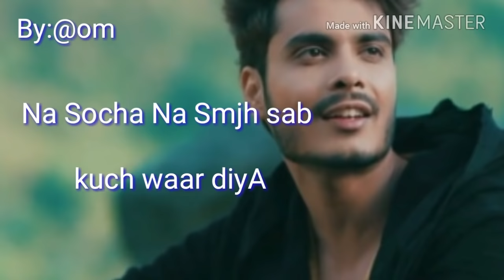Har pal meri yaad tumhe tadpayegi | ompanday | Unplugged Cover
Heart💜Touching  song

support me friends its my fb page